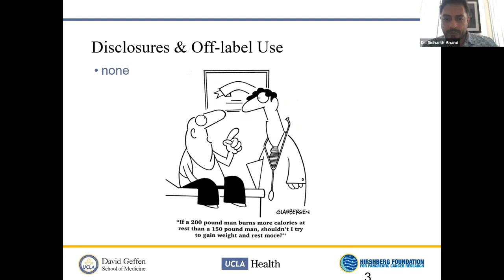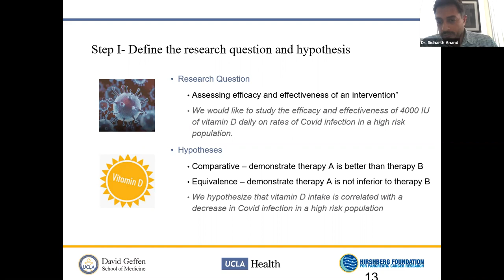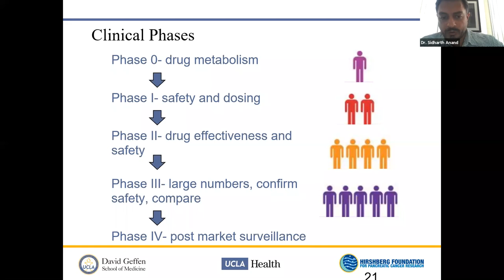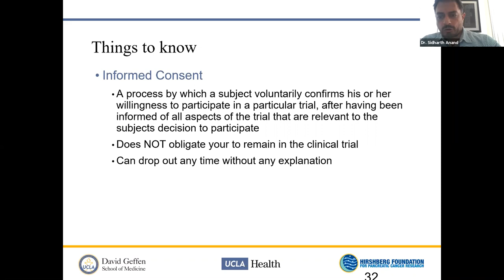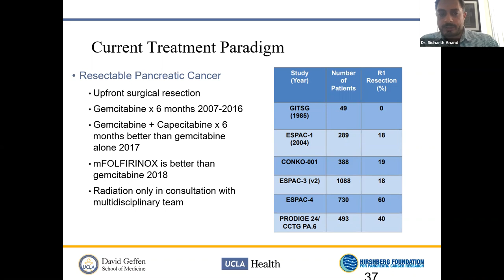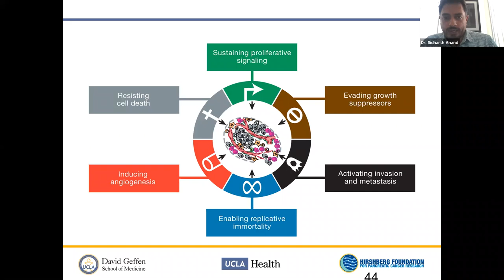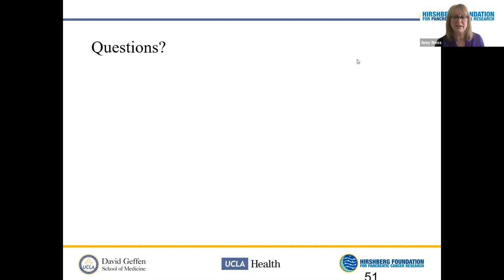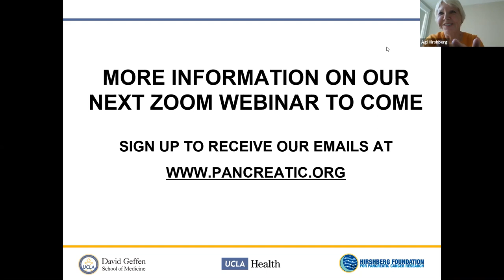For the Pancreatic Cancer Patient: The ABC’s of Finding A Clinical Trial with Dr. Anand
To help navigate the world of clinical trials, we asked Dr. Sidharth Anand, a medical oncologist and hematologist with UCLA, to share how to find a clinical trial and when it might be a prudent treatment option. Dr. Anand explains the phases of clinical trials as well as the various types of trials available, including randomized trials, double or single blind trials and single arm clinical trials. He discusses when to consider clinical trials as a sensible treatment option and how to maneuver the clinical trial database to be enrolled in a trial that will work for you or your loved one. Dr. Anand shared updates on current and hopeful pancreatic cancer clinical trials.